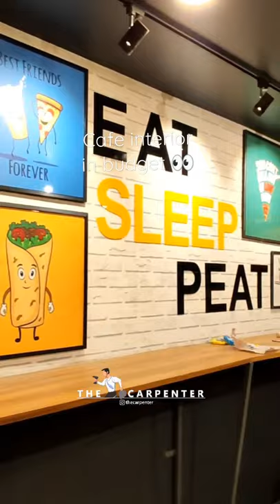site location :pune camp Dm for budget cafe interior